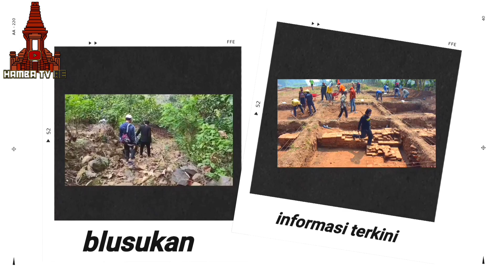GEGER WARGA BERBONDONG2 MINTA PERLINDUNGAN..|| Ditemukan Batu Yoni Naga Raksasa Di Gunung Jawatimur